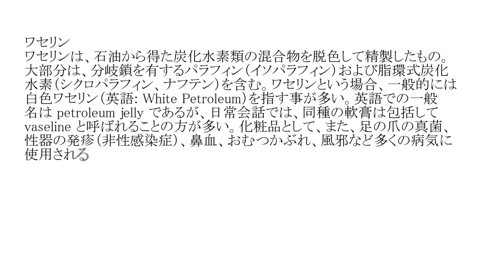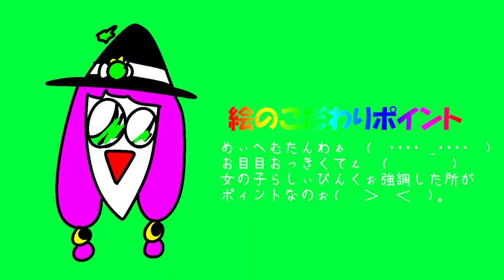【オリジナルPV】部屋にワセリンがあった feat.姫乃うさぎ【歌入りアレンジ】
Mayhem420Luna師匠の超大作「部屋にワセリンがあった」を自己流にアレンジさせていただきました。
許可をくださったMayhem420Luna師匠、および素材提供者の皆様のご協力の下この曲、そしてこの動画を完成させられたことを大変光栄に思います。
ご協力いただいた皆様方、本当にありがとうございました。

原曲:「部屋にワセリンがあった」by Mayhem420Luna

編曲, ボーカル, 歌詞(サビ部分), 動画制作, 一部イラスト:
姫乃うさぎ

サムネイルイラスト作者様(敬称略):
Mayhem420Luna

素材提供者の皆様(敬称略):
Mayhem420Luna, 春風蘭子, ぎがへるつ

2024/10/28追記：
なんと「部屋にワセリンがあった」がLINEスタンプになりました！！
MVに使われている数々の素晴らしいイラスト達がたくさん使われた、繊細で美しく素晴らしい、使い所満載の素晴しいスタンプに仕上がりました🤍 ̖́-
さああなたもLet's部屋ワセ🌟

 ↓歌詞↓
部屋にワセリンがあった
ワセリンがあった
卵ご飯　繊細なの

部屋にワセリンがあった（部屋の中のワセリン）
卵ご飯　繊細なの

卵ご飯　繊細なの

はーれろ、はれろ、はーれろ、はーれろ
はーれろ、はれーるや
はーれろ、はーれろ、はーれろ、はーれろぉ！

冷たい雨に打たれたって 乾いた喉は満たされはしないけど
病まない雨はないのだ ほら笑ってるよ見て！（ハレルヤ）
冷たい風に吹かれたって 潤してくれる人はいるから
晴れろ晴れろと叫べばいいのだ だって世界は、ほら！（晴れるや）

卵ご飯　繊細なの